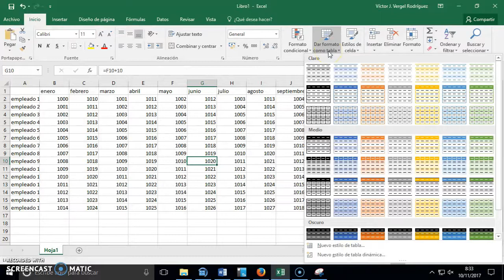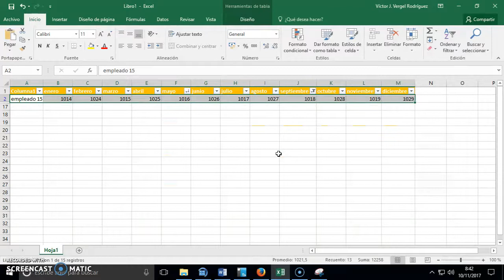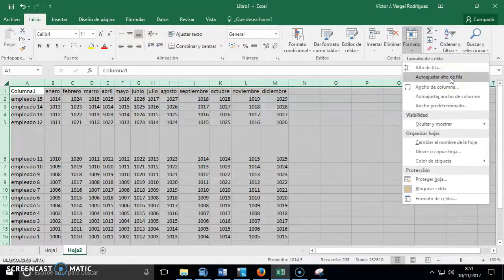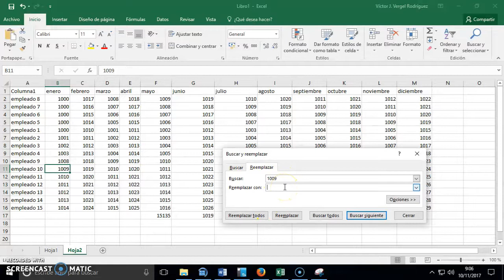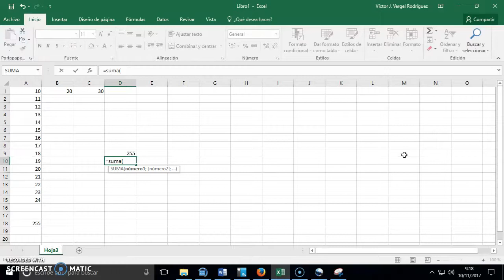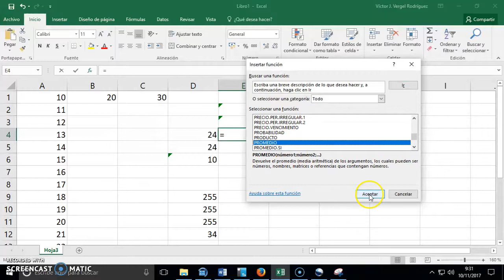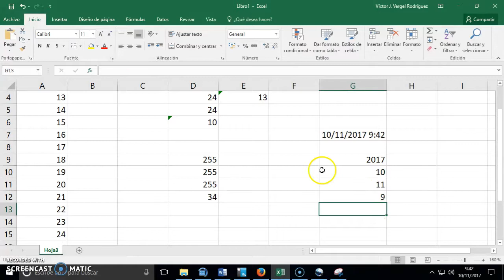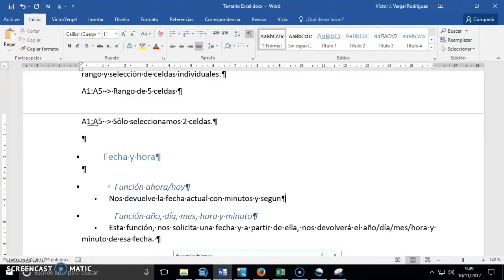02 - Excel 2016 - Cinta de inicio y funciones báscias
Cinta inicio: formato, búsqueda, filtros básicos, creación de tablas.
Fórmulas básicas, SUM, MAX, MIN, PROMEDIO, …